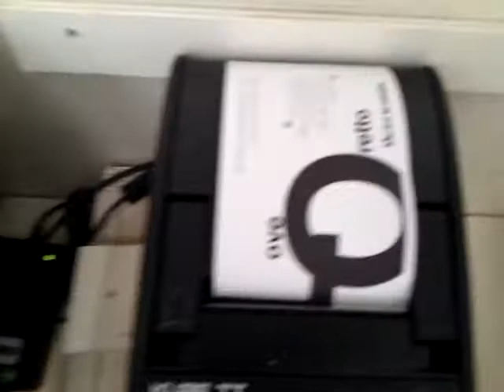Slot machine della creatività: Kublai al Triennale Design Museum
La slot machine creativa è un modo di rendere visibile l'esplosione di creatività di Kublai. Si controlla facendo girare un mappamondo, e alla fine "sputa" una  striscia di carta con le informazioni di contatto del progetto creativo che hai scelto. Realizzato per la mostra Designoftheotherthings. Realizzato con Arduino.